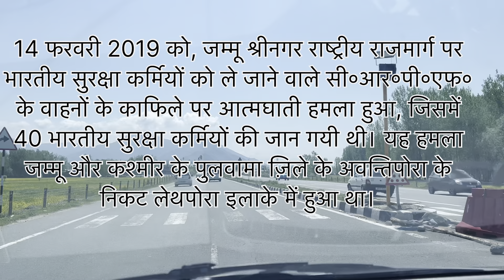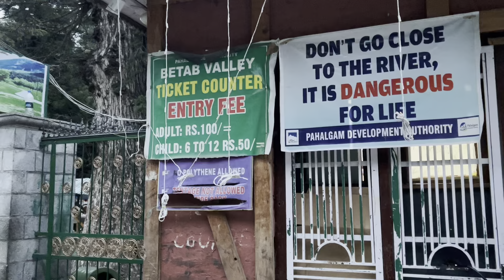PAHALGAM - Gem of Kashmir | Baisaran valley | mini Switzerland | beetab valley | 22 Apr 2024 | part6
Pahalgam is a hill station in the north Indian state of Jammu and Kashmir. Mountain trails run northeast to Amarnath Cave Temple, a Hindu shrine and site of the annual Amarnath Yatra pilgrimage. Overa Aru Wildlife Sanctuary is home to animals including brown bears and musk deer. Northeast, the Lidder River runs through scenic Betaab Valley. Southeast, Tulian Lake is flanked by mountain peaks and often frozen.

Betaab Valley was originally known as Hagan Valley or Hagoon, but came to be known by its present name & became extremely famous after the movie Betaab, which was shot here. It is located almost 15 kilometers from Pahalgam in Anantnag district of Jammu and Kashmir. What makes the valley a top tourist attraction in Jammu & Kashmir is its lush meadows, mountains and dense vegetation, which offers lovely opportunities for sightseeing & is a photographer’s delight.